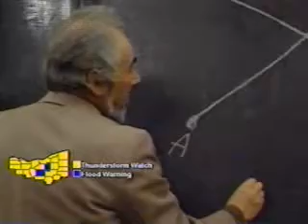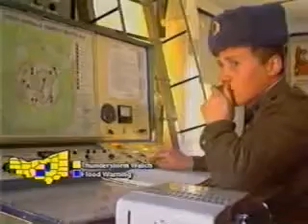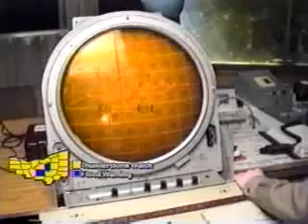1995 Prime Time Live Clip - UFO Sightings in Russia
Recorded from WEWS News Channel 5 in Cleveland. Exact date unknown.